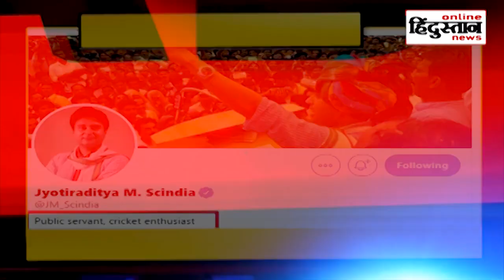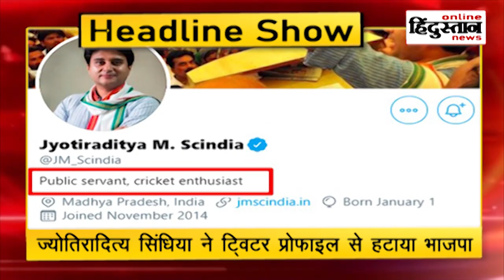Headlines Show : जानिए दिनभर की देश-दुनिया से जुड़ी खास खबरें || 06 JUNE 2020 Onlinehindustan news